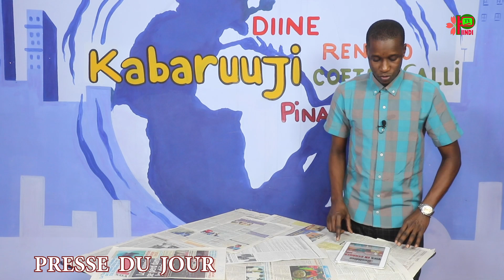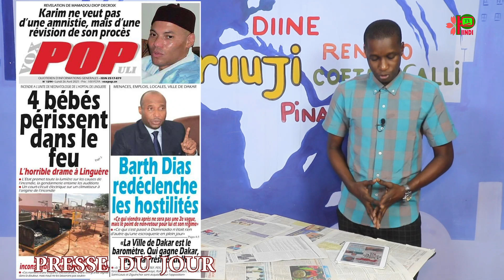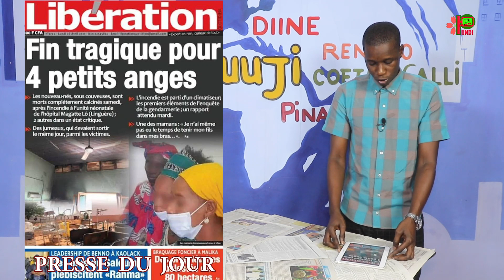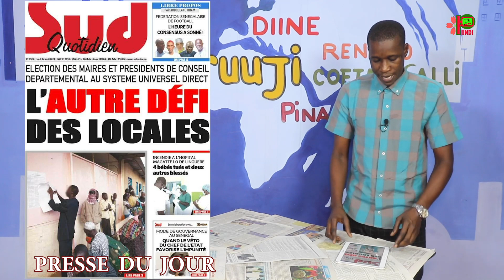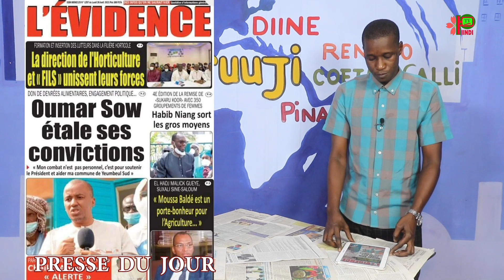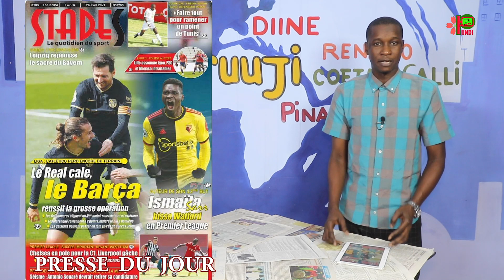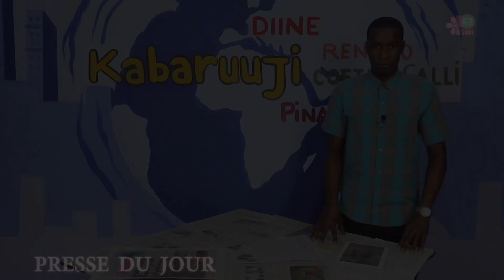REVUE DES TITRES DU LUNDI 26 AVRIL 2021